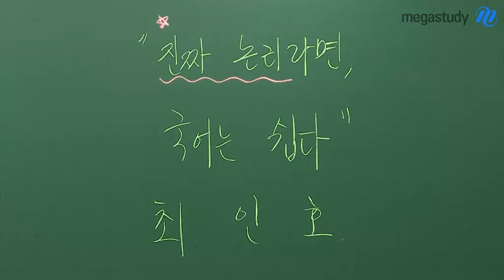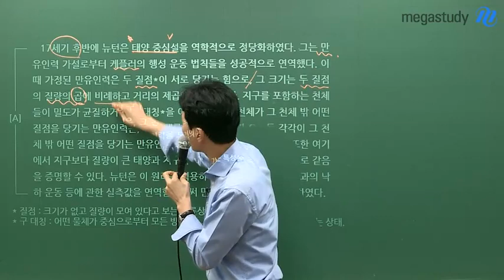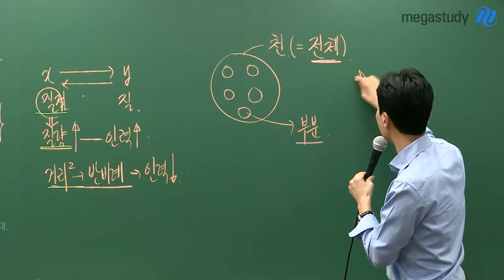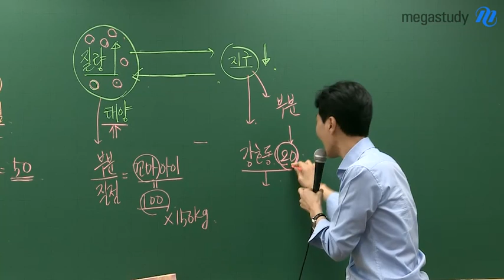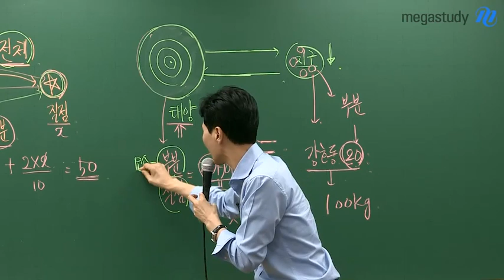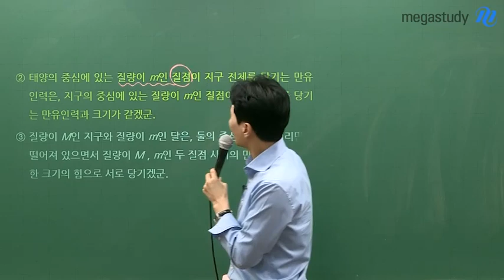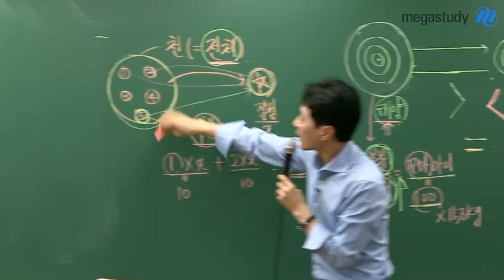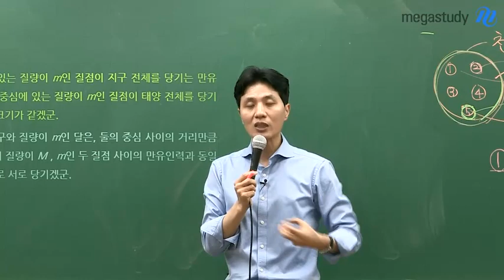[메가스터디] 국어 최인호 쌤 - 진짜 '논리'라면 국어는 쉽다! (Feat.수능 국어 오답률1위 31번 문항)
전공자도 못 푸는 문제라고
이야기했던
2019학년도 수능 국어 27~32번

그.러.나
수능 독해는 지식을 요하지 않습니다.

수능 국어는 지식이 아닌,
글쓰기 논리로
답을 찾아가야 합니다.

진짜 글쓰기 논리라면
정~말 쉬운 국어!

최인호 선생님의
진짜 '글쓰기 논리'